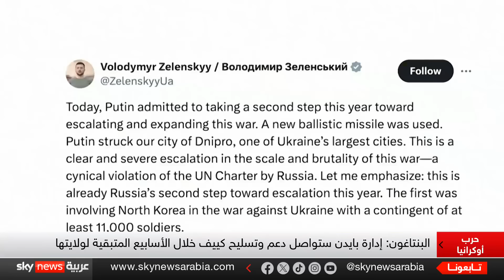عاجل | بوتين: لا يوجد منظومات دفاعية في العالم قادرة على اعتراض منظومة صواريخ روسيا الجديدة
الرئيس الروسي فلاديمير بوتين يواصل إرسال رسائل ردع قوية للعالم، مؤكدا استمرار اختبارات الصواريخ الباليستية فائقة السرعة، التي تعتبر إنجازا تقنيا غير مسبوق في ترسانة موسكو العسكرية. بوتين شدد على أن مستقبل روسيا يعتمد بشكل كبير على المجهود العسكري لجيشها، ووجّه رسالة واضحة: "لا توجد منظومات دفاعية قادرة على التصدي لمنظومتنا الصاروخية الجديدة."

تغطية سريعة وشاملة لأبرز الأحداث العاجلة على مدار الساعة، تقدم سكاي نيوز عربية آخر المستجدات والتحليلات من قلب الحدث لتبقيكم على اطلاع دائم بما يجري حول العالم